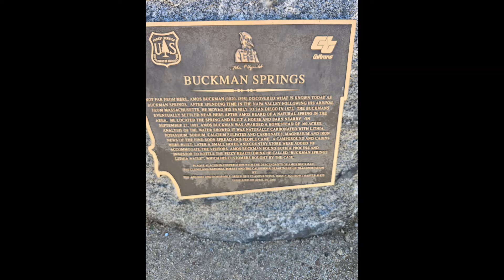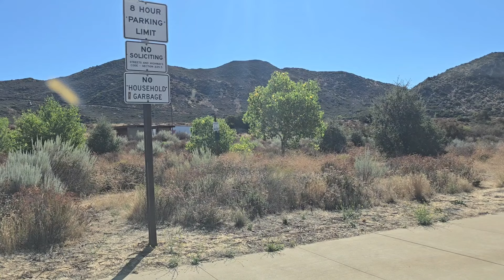Historic Highway 80. Poor in phone editing with amazing scenery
See Mexico and the border wall way out in the desert on historic HWY 80. The truly unbelievable geology in this part of the country provides amazingly endless photo opportunities too.